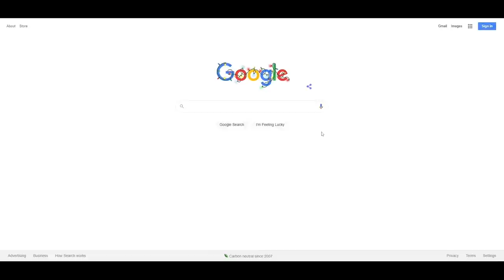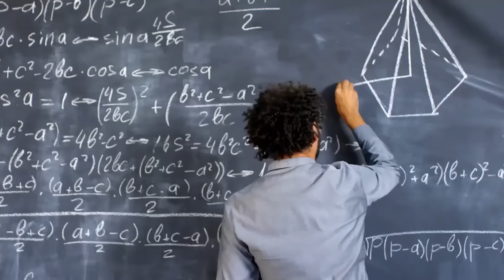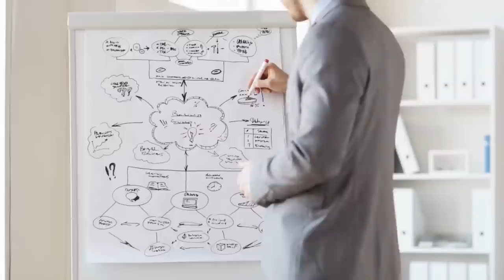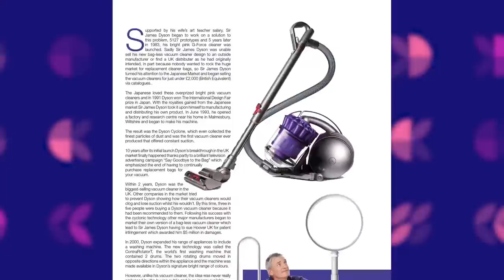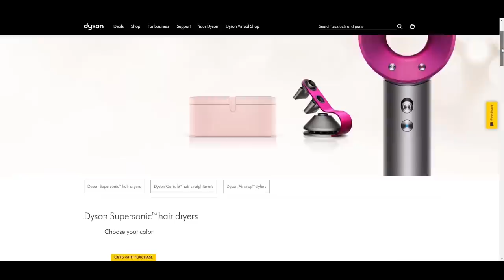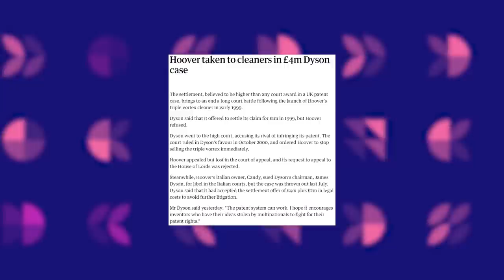Innovation + Adaptation, The Dyson Story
You can't Google "vacuum" without the name Dyson popping up. Since their first-ever launch in the market in the mid-’90s, the company’s products have become known as the best in the business.  But did you know that it took Dyson over 5000 prototypes before he was able to create the bag-free vacuum cleaner?

Ever since this life-changing innovation, James Dyson is known to be the  ‘vacuum king’ who founded an entire industry based on one simple belief: that things should just work and work well. There are Dyson machines in over 65 countries all over the world today.

From one man and one idea to a technology company with over 1000 engineers worldwide, Dyson has grown to be a billion-dollar company. Whether it’s the fact that their technology requires no dust bags, the vibrant color options, or even that soothing British voice in their commercials that can coax you into doing basically anything they wanted.

Today, James has an estimated net worth of $4.6 billion. Not a bad deal for someone who, 20 years ago, was just a guy with a brilliant idea for a better vacuum, that he couldn’t even sell to a manufacturer if he tried. This idea, mind you, would change the entire vacuum industry forever.

Dyson showed the world what he was capable of without being bitter about it. He didn’t mind the rejection he faced during his journey, he just rose above it all. Dyson took his vision and made it into something that was not only tangible but literally helped people across the globe clean easier.

This is the founding story of Dyson and James’s journey to becoming a billionaire. So keep watching till the end to learn more!